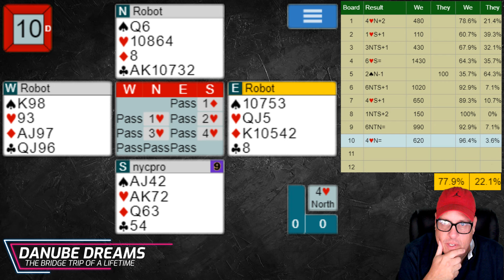THE WEEKLY CHALLENGE (Vol. 116 / Episode 5)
Rob returns with a new and improved format for The Weekly Bridge Challenge with the Bride Base Online Robots.

FOR DANUBE CRUISE INFORMATION: (tell them Rob Barrington Sent you)
& don't forget "Tell them you're with Rob Barrington" to get your extra $150 shipboard credit and free private lesson with Rob.